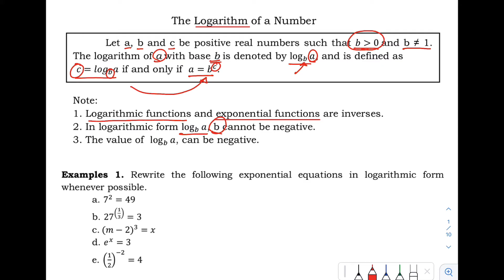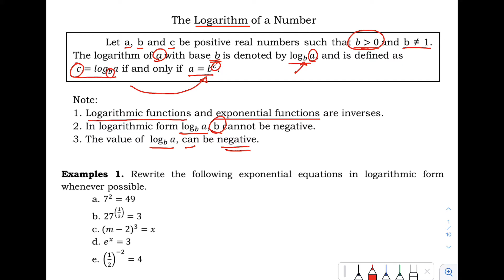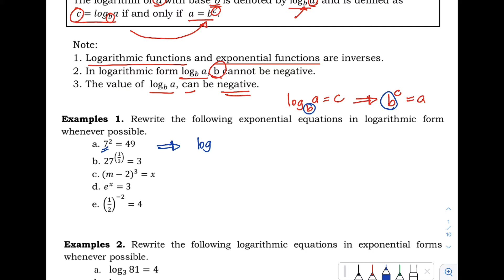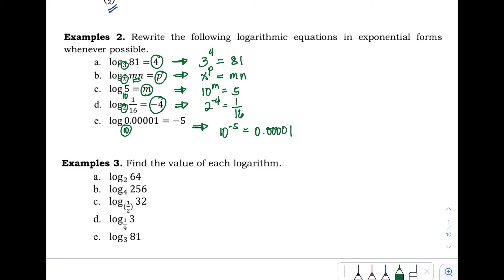Writing Logarithmic Equations In Exponential Form | Evaluating Logarithms | General Mathematics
General Mathematics
Writing Logarithmic Equations In Exponential Form | Evaluating Logarithms

To represent y as a function of x, we use a logarithmic function of the form y = logb x. The base b logarithm of a number is the exponent by which we must raise b to get that number.

We read a logarithmic expression as, “The logarithm with base b of x is equal to y,” or, simplified, “log base b of x is y.” We can also say, “b raised to the power of y is x,” because logs are exponents.